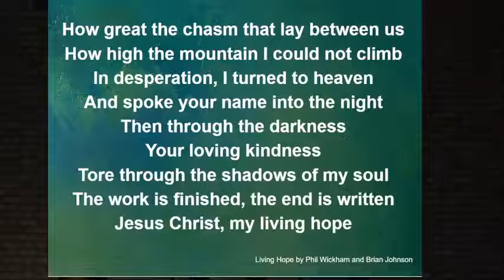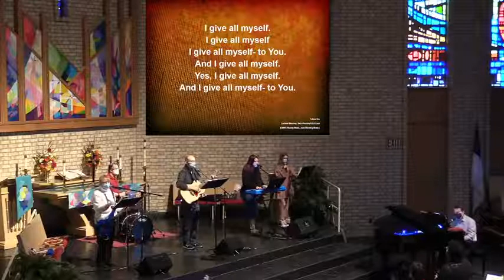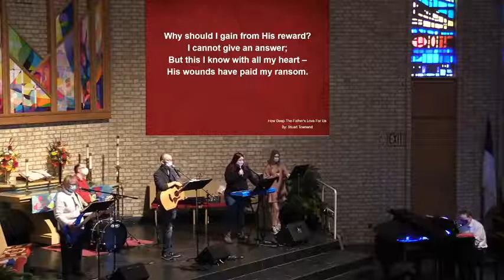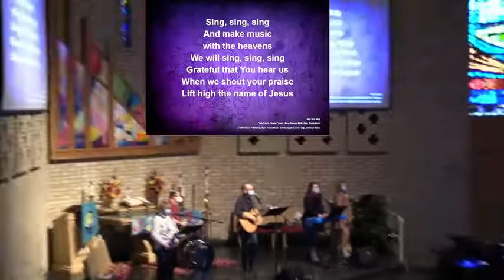1 16 2022 Contemporary